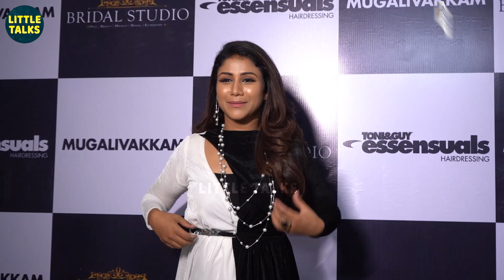அலப்பறை பண்ண Alya Manasa, ஆனாலும் உங்களுக்கு ரொம்ப குசும்பு தான் போங்க - Cute Candid Moments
Toni&Guy Essensuals - Mugalivakkam,
109, Mugalivakkam Main road,
Santhosh Nagar,
Madanandapuram
Chennai 600125